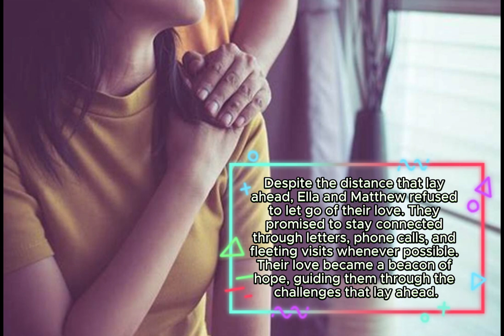Ella and Mathew Love Story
Once upon a time, in a quaint little town nestled between rolling hills and lush forests, there lived two souls destined to intertwine in a tale of love.

Ella was a spirited artist, her vibrant paintings reflecting the beauty she saw in the world. Matthew was a reserved writer, his words weaving intricate tales that stirred the imagination.

Their paths crossed one sunny afternoon at a local art exhibition. Ella's captivating artwork caught Matthew's eye, and he found himself drawn to her creativity and passion. They struck up a conversation, discovering a shared love for art, literature, and the simple joys of life.

As days turned into weeks, their bond deepened. They spent endless hours exploring the town together, exchanging stories and dreams beneath the starlit sky. With each passing moment, they found solace in each other's company, their hearts opening to a love they had never known before.

But just as their love began to blossom, fate threw a curveball their way. Matthew received an offer to pursue his writing career in a bustling city far from their hometown. Uncertainty loomed over their future, threatening to tear them apart.

Despite the distance that lay ahead, Ella and Matthew refused to let go of their love. Their love became a beacon of hope, guiding them through the challenges that lay ahead.

Years passed, and their love only grew stronger. Matthew's stories reached new heights of success, while Ella's artwork adorned galleries around the world. Through it all, they remained each other's greatest muse and unwavering support.

Finally, the day arrived when Matthew returned to their hometown for good. As he stepped off the train, he found Ella waiting for him on the platform, her eyes shining with love and anticipation. In that moment, they knew that their love had stood the test of time and distance, forging a bond that was unbreakable.

And so, in the heart of their beloved town, Ella and Matthew vowed to spend eternity together, their love story serving as a testament to the power of true love and unwavering devotion.